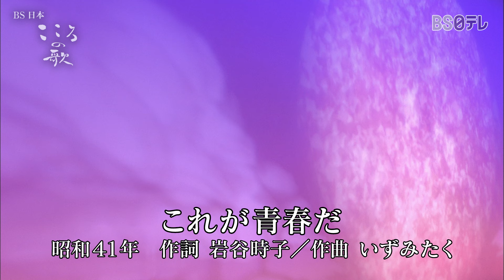【ＢＳ日本・こころの歌】これが青春だ − ＦＯＲＥＳＴＡ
【ＢＳ日本・こころの歌】
毎週月曜よる８時　ＢＳ日テレにて放送中

「これが青春だ」
歌唱：ＦＯＲＥＳＴＡ
作詞：岩谷時子
作曲：いずみたく
オリジナル歌手：布施 明
初回放送：2021年

“美しい日本の言葉”“美しい旋律”を次世代に歌い継ぐのが「ＢＳ日本・こころの歌」です。
音大出の実力派コーラスグループ・ＦＯＲＥＳＴＡが、童謡・唱歌、さらに明治から平成までの「想い出の名曲」をお届けいたします。

■番組DVDショップ（FORESTA歌唱シーンをたっぷり収録したDVDを販売中）